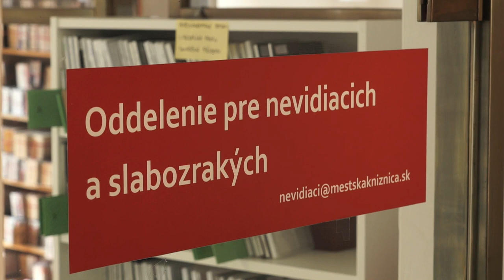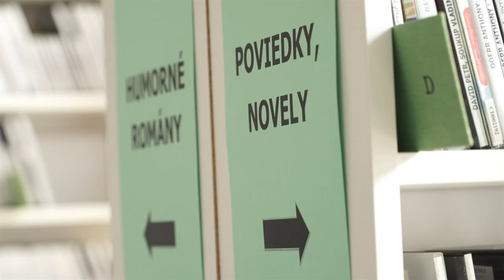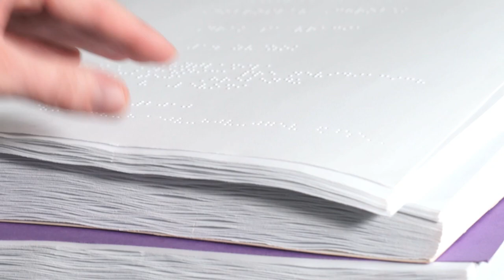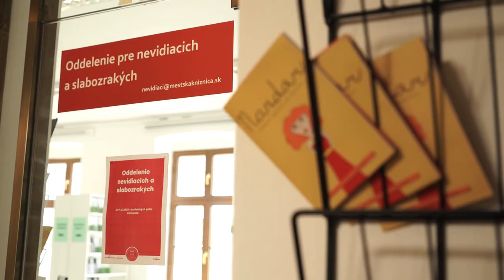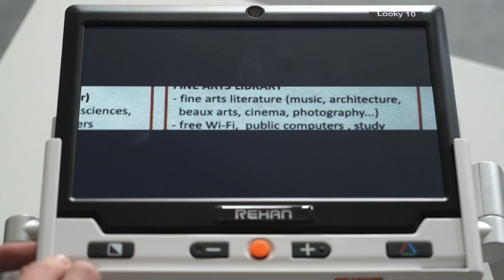Ako čítať s poškodeným zrakom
Ako si môžu literatúru vychutnať ľudia, ktorí majú poškodený zrak?  Čo všetko pomáha pri rôznych problémoch s čítaním? A aké pomôcky ponúka Mestská knižnica v Bratislave?

Videosériu Ako čítať realizujeme s podporou Nadácie Slovenskej sporiteľne.